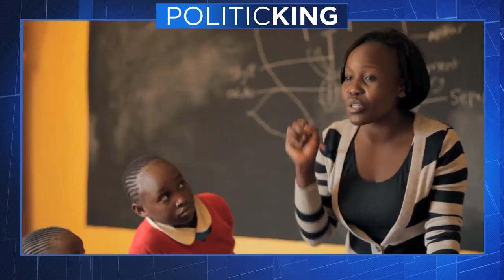Jessica Posner and Kennedy Odede Join Larry King on PoliticKING | Larry King Now | Ora.TV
Jessica Posner and Kennedy Odede join Larry King on PoliticKING to discuss displacing hopelessness in an African slum and their new book "Find Me Unafraid: Love, Loss, and Hope in an African Slum"